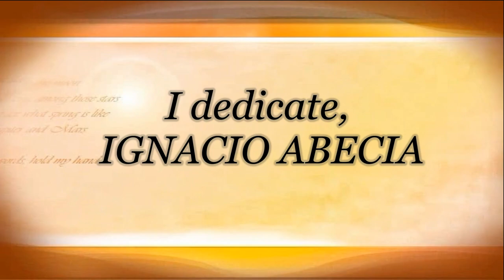North Sea - Sant MONANS, SCOTLAND`08 2016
Darbas su mobiliuoju telefonu
SAMSUNG GALAXY S7 EDGE
Savo darbą dedikuoju IGNACIO ABECIA! Relax IGNACIO!

6 metrai virš jūros. Labai stiprus vėjas! Labai siaura vieta. Nebuvo lengva stovėti. Labai stiprus vėjas galėjo lengvai nuversti į jūrą ir išsigelbėti būtų lygiai nulis šansų. Kas žino šią vietą, manau, kad jie mane supras. Svarbiausia užduotis buvo, išlaikyti ekrano stabilumą. Ir tai buvo verta rizikos ...

6 meters above the sea. Very strong wind! Very narrow place. It was not easy to stand. A very strong wind could very easily throw me into the sea and where the salvation is exactly zero. Who knows this place, I think that they will understand me. The most important task is to keep the display stable. And it was worth the risk ...

6 метров над морем. Очень сильный ветер! Очень узкое место. Стоять было нелегко. Oчень сильный ветер мог очень легко сбросить меня в море и где спасение ровно нулю. Кто знает это место, я думаю, что меня поймут. Самая главная задача - сохранить дисплей неподвижным. И это стоило рисковать ...

Music album:
"45 Minutes Epic Fantasy Music"`2017:

01. Saint Of Sin - The Power Of Now
02. Thunderbrain - Cyclone
03. Saint Of Sin - Bridge Of Shining
04. Thunderbrain - Day Of Resurrection
05. Saint Of Sin - Song Of Forgiveness
06. Thunderbrain - Lucid Sky
07. Saint Of Sin - Liquid Light (Album Mix Plus Interlude)
08. Thunderbrain - Amber Skies
09. Saint Of Sin - Dream Of Truth
10. Saint Of Sin - Aftermath Of Joy